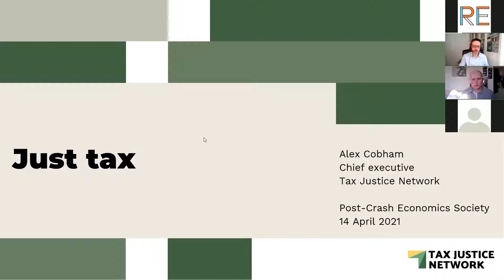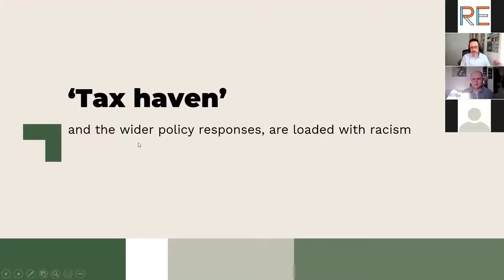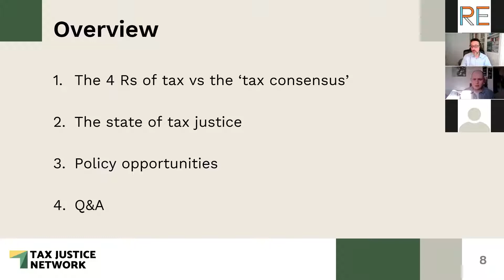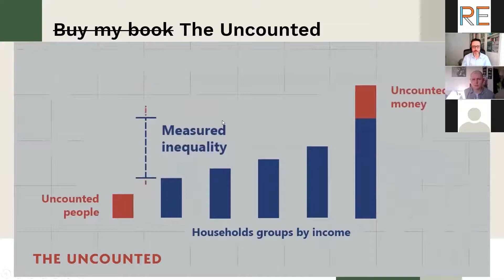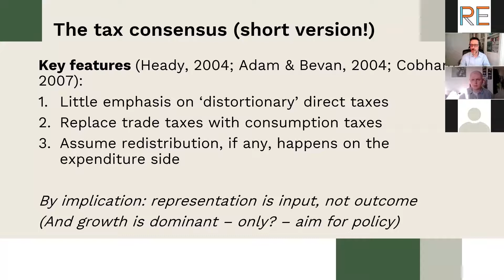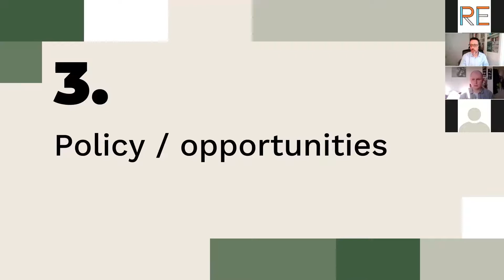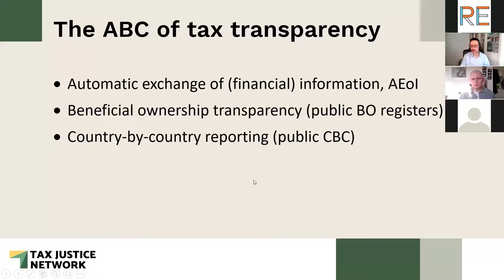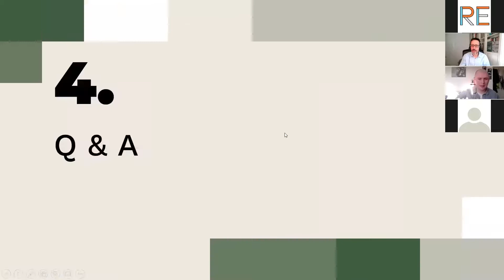'Tax Haven or Hell?' with Alex Cobham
PCES Pluralism in Practice Lecture Series: 'Tax Haven or Hell?' with Alex Cobham.

On the 14th April, Alex Cobham, Chief Executive of the Tax Justice Network, joined us via zoom to discuss the effect inadequate tax legislation has on inequality. The Tax Justice network is the leading international organisation dedicated to ending the global damage caused by tax havens and corporate tax abuse. Alex Cobham’s work focuses on illicit financial flows, effective taxation for development, and inequality.  Alex's lecture introduces various ideas not currently taught to economics undergraduates at the University of Manchester.